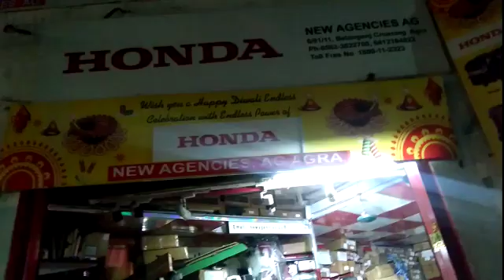HONDA NEW AGENCIES (Agra)